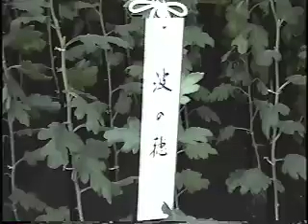Chrysanthemum Show in Tokyo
A short montage of video from the Chrysanthemum Show in Tokyo, Japan. Shot and edited by Darren J. Corrao. Music by Digital Juice.